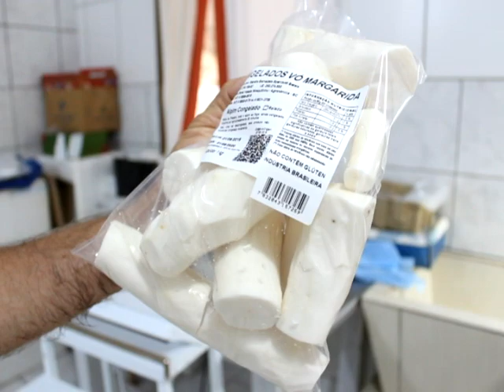Produção de Mandioca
Confira agora a produção de aipim do Raulino e da Sandra, de Agronômica. Eles vendem o produto congelado pra mercados e lanchonetes da região.